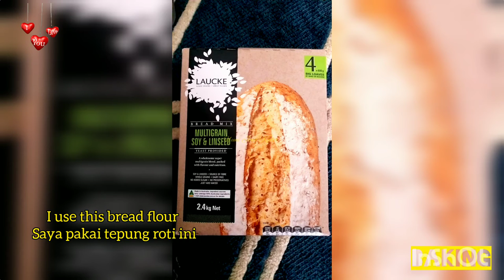what I got from "Sweet Potato Bread" review - my homemade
Bedanya cuma ada di tepung rotinya saja, pakai tepung roti apa saja bisa.
The only difference is in the bread flour, you can use any bread flour.

INGREDIENTS:
340 g (2+2/3 cups) bread flour* (I use Laucke - multigrain soy & linseed bread flour)
85 g (3 oz) sweet potato puree (or normal potato)
7 g (1 tsp) salt
6 g (1+1/2 tsp) active dry yeast (or instant yeast, I've used an active dry yeast that doesn't require the activation)
30 g (2 tbsp) sugar
195 g (3/4 cups + 1 tbsp) lukewarm milk*
40 g (2 tbsp) unsalted butter, softened at room temperature
*CATATAN: Konsistensi adonan Anda dapat bervariasi tergantung pada tepung Anda. Jika adonan tampak terlalu basah, Anda bisa menambahkan hingga 1-3 sdm tepung lagi hingga adonan menyatu; jika dirasa terlalu kering, Anda bisa menambahkan hingga 1-2 sendok makan susu.

*NOTE: The consistency of your dough may vary depending on your flour. If your dough seems too wet, you can add up to 1-3 tbsp more flour until the dough comes together; if it seems too dry, you can add up to 1-2 tablespoons of milk.
Credit: Sweet Potato Bread | Eggless and Soft | How Tasty Channel @HowTasty

Methods:
MAKE SWEET POTATO BREAD:
1. In a very large bowl add flour, salt, and mix until well combined.
2. Add sugar, yeast, and mix until well combined.
3. Add lukewarm milk (you can add just 3/4 of milk amount and decide later if your dough will need all the milk amount), sweet potato puree, and mix well with a spatula until very well combined and won't be any potato lumps. You'll get a soft dough.
4. Add softened butter and mix well with a spatula until well combined and get a sticky dough.
5. Sprinkle a generous amount of flour onto your work surface and knead your dough for about 15 minutes or until getting a smooth, elastic, and not sticky dough. When you knead it, you may add some more flour or milk depending on your flour type. If you have a stand mixer, you can use it.
6. Form the smooth dough into a ball and place it in a greased large bowl.
7. Cover with plastic wrack, a kitchen towel, and let it rise in a warm place for about 1 or 2 hours or until it triple in size.
8. Invert your dough onto the dough surface and form it into a ball.
9. Invert the ball, make 1 fold, invert, make the second fold, invert, and make the third fold.
10. Invert and form into a ball.
11. Roll the ball with a rolling pin in a 20x32cm-8x13inch rectangle.
12. Roll the rectangle along the short side and form a log.

13. Cut in 8 equal slices and put them into a greased loaf pan (11,5x22,5 cm - 4,5x9 inch).
14. Cover with plastic wrap and let it rise for about 20-30 minutes in a warm place.
15. Brush the top with egg wash (or milk) and bake in a preheated no-fan oven at 175°C-340°F for about 25 minutes.
16. Cool down slightly before removing it from the pan.
17. You can store it for about 4-5 days (7 days in the fridge) in a paper bag, then place it into a plastic bag.